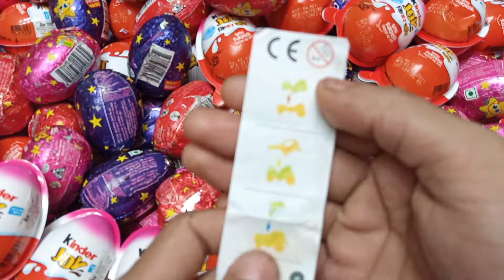Yummy Kinder Joy Chocolate, Kinder Surprise Candy opening video ASMR Videos